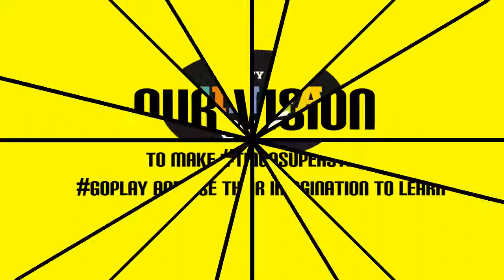Tingaland - All New Playzone for Kids in Noida